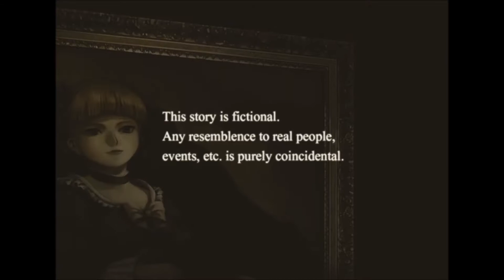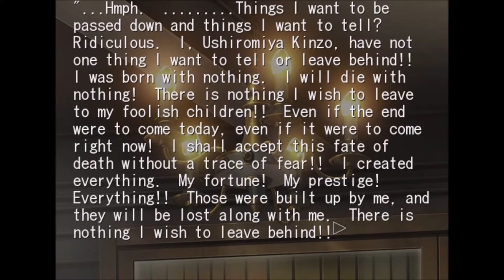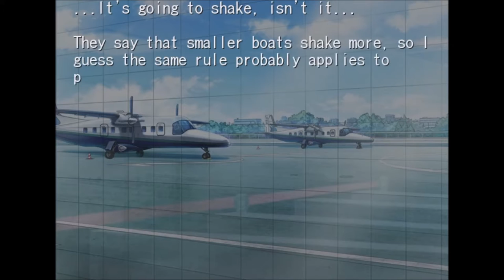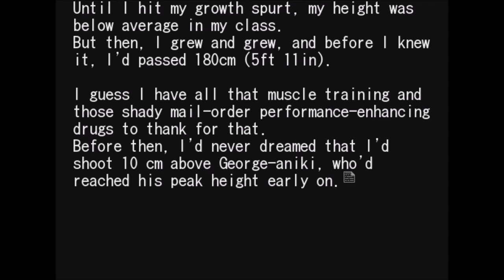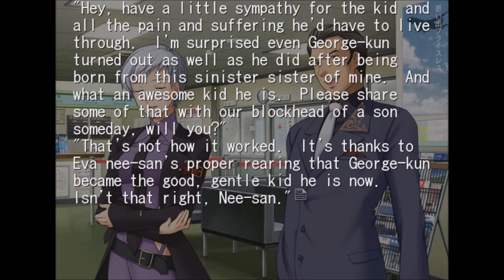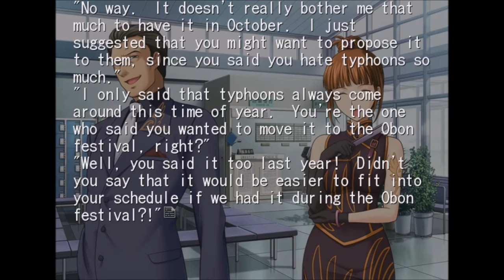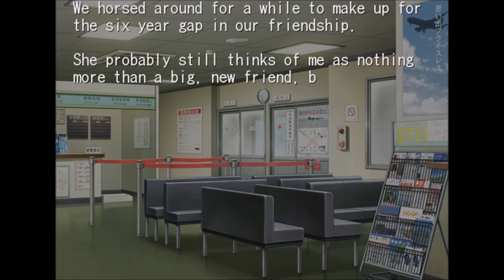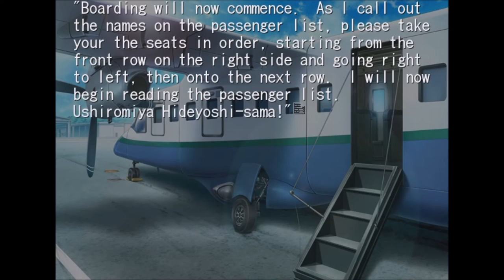Umineko no Naku Koro ni [When They Cry] PC Playthrough 1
Umineko
A Visual Novel and while this first part is only introductions the story will pick up.
This game is for the people who like story more than all action, and I personally love the Umineko series!